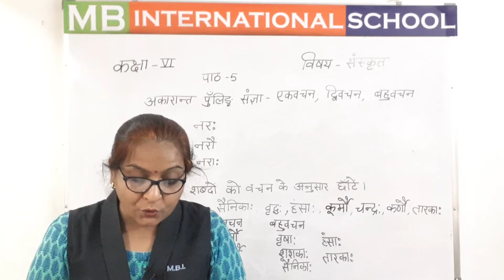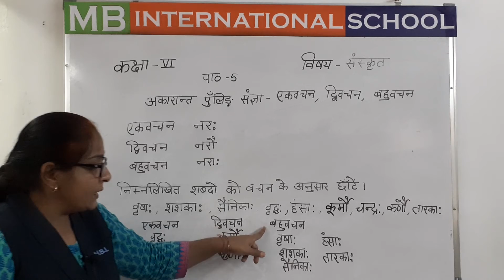Class 6 chap 5 sanskrit